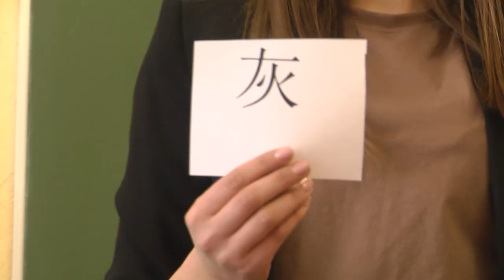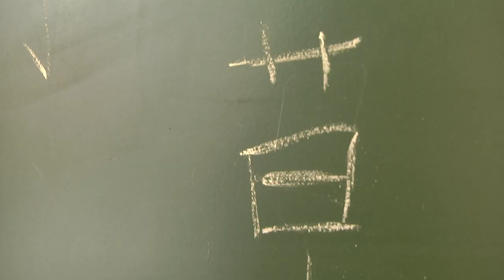2021-02-11 г. Брест. Профильные классы в СШ №28 . Новости на Буг-ТВ.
В средней школе № 28 города Бреста кадетское движение в классах правовой направленности активно развивается с 2003 года. За 17 лет сотрудничества с силовыми структурами в Академию Министерства внутренних дел поступило более 60 выпускников учреждения образования. Но это не единственное направление, в котором успешно развиваются учащиеся. Одним из молодых профилей, но не менее эффективным и успешным, - является лингвистический. Здесь ребята активно изучают английский, итальянский или китайский языки. Насколько насыщенны будни кадет и что дает ребятам такое профильное обучение, узнавали наши корреспонденты.